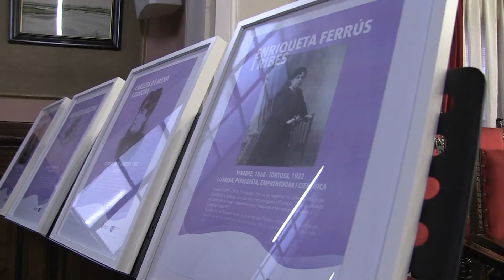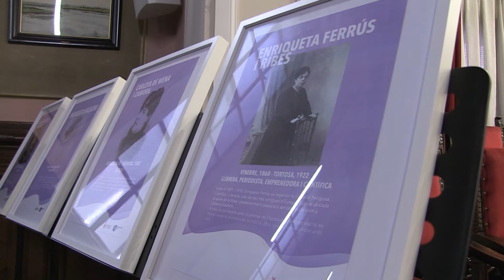Tortosa commemora el 8-M fent homenatge a dones rellevants de la ciutat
Retre homenatge a dones tortosines que van ser referents en diferents àmbits i fer visible la seva lluita contra una societat masclista és l’objectiu de l’exposició ‘Dones rellevants de Tortosa’. L’Ajuntament ha estrenat el projecte en el marc del 8-M, per recuperar noms de tortosines que en el passat van deixar petjada i que serveixin de referent per futures generacions.

Les primeres dones protagonistes d’aquesta exposició són l’actriu Carlota de Mena, la pintora Manuela Delsors, la mezzosoprano Enriqueta Massoni i la llibretera i científica  Enriqueta Ferrús, totes elles nascudes al segle XIX. En tot cas, la intenció de l’Ajuntament és ampliar el nombre de referents tortosines fins arribar a homenatjar dones de l’actualitat.

Per visibilitzar aquestes dones, l’Ajuntament ha comptat amb la col·laboració dels alumnes del Grau Superior de Disseny i Edició de Publicacions Impreses i Multimèdia de l’Institut de l’Ebre. Durant l’acte institucional de commemoració del 8-M, membres de l’Escola de Teatre de Tortosa van fer la lectura del manifest. D’altra banda, una representant de l’associació És Per Tu va llegir un poema per recordar la situació que s’està vivint a Ucraïna.